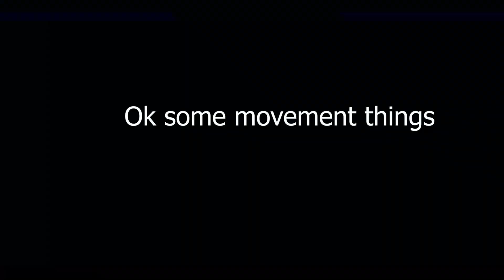Ruining streamer building with infinite arc snare Part 1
Trolling the movement building

0:00-2:55 Match 1
2:56-6:03 Match 2 (watch this)
6:04-9:39 Match 3
9:40 Movement things